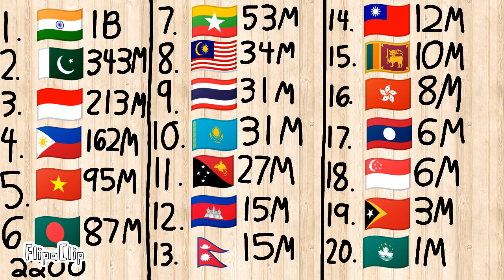All South and se Asian population 2022-2300